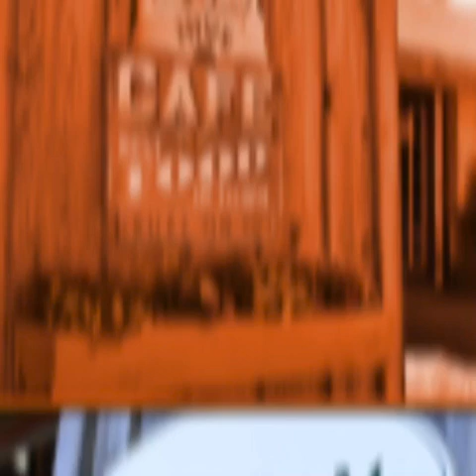UNBRIDLED STABLE | SUMMER SATURDAY SERIES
Unbridled Thoroughbred Foundation hosts bi-monthly Meet & Greets at Unbridled Stable followed by Paint & Sip at Cottage 81 in Climax, NY.

At the heart of Unbridled is the celebration of who each Thoroughbred is as a wonderfully distinct individual with a generous spirit and unique personality.  We believe that through a meaningful hands-on connection with our real rescued horses, coupled with the intimacy of creating art to capture the experience on canvas will transform how people think about Thoroughbreds. It is our goal to cultivate a community that values the true beauty and inherent worth of Thoroughbreds as companions, friends, and partners.

Each event will focus on specific member of the Unbridled Family:

JUNE 22 | JUEL DELITE
JULY 13 | SECRET FOREST
JULY 20 | PLEASANT PASTURES

 ·        2:00 - 3:00 PM: Meet, greet, and connect with Thoroughbreds at Unbridled Stable: 68 Jordan Road, Climax, NY 12042. Unbridled is home to seventeen Thoroughbreds who earned millions of dollars in the Sport of Kings, and who despite their accolades necessitated rescue from abuse, neglect, and the slaughter yards.  Enjoy hands-on time with our Herd of rescued horses, and learn the real story behind their journey to Unbridled.

 ·       3:30 - 4:30 PM: Unwind, meet new friends, socialize, nosh, drink on the deck at Cottage 81:1008 NY-81, Climax, NY 12042.

 ·       4:30 - 6:30 PM: Make awesome art! Seat yourself for an instructor-led Paint & Sip session. Create your own keepsake, an original likeness of an Unbridled Thoroughbred on canvas. Bring it home, adorn your wall, and share the true story behind your creation.

No Experience Necessary ... Cottage 81 is a warm, comfortable, and inviting environment. If you can hold a paint brush, then you can expect to have a memorable night as you paint your masterpiece, listen to music, and enjoy your favorite wine, beer, or soft drink served from the on-site cash bar. Stylish aprons, painting canvases, brushes, and supplies are all provided once you sign up for a class.

What To Expect ... For each session, doors open about 30 minutes before painting begins. It's recommended to arrive a little early to select a seat and grab a drink at the bar. Although aprons are provided, it's best to wear an outfit you wouldn't mind getting a little acrylic paint on.

Tickets ... $50 each and include all supplies to create your painting, along with a $5 food/beverage voucher.

All funds raised benefit Unbridled Thoroughbred Foundation 💗